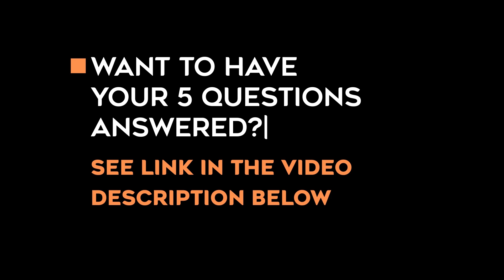How Do You Stay In Alignment When There’s So Much Fear, Anger, And Anxiety Happening In The World?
Want to sit in the hot seat with Nick and have your questions answered??

A special thanks to Eliza for all the great questions!  This one was so much fun!!  We just kept going and going and going!!  At least 7 questions...it was fantastic.

Drop a comment, let me know where you'd like to shift to!